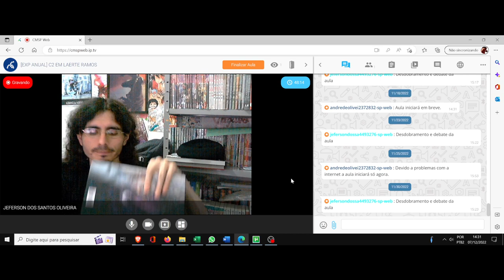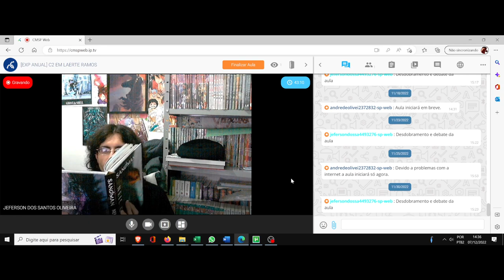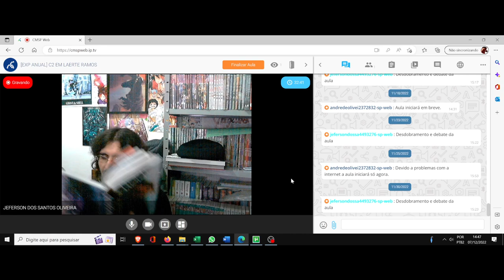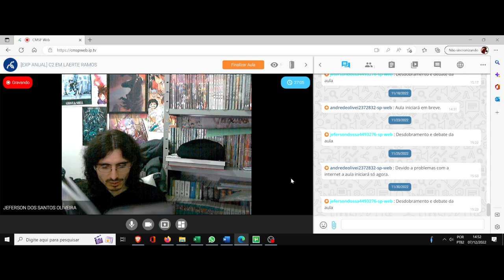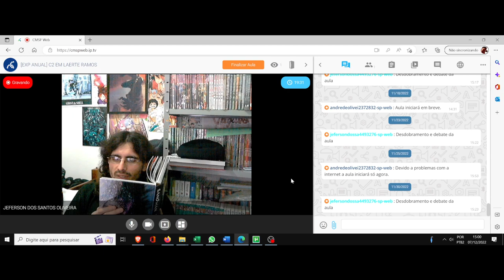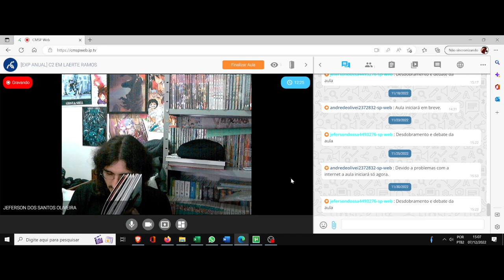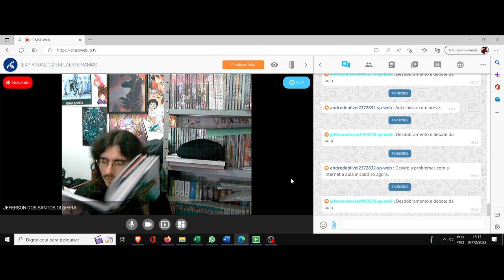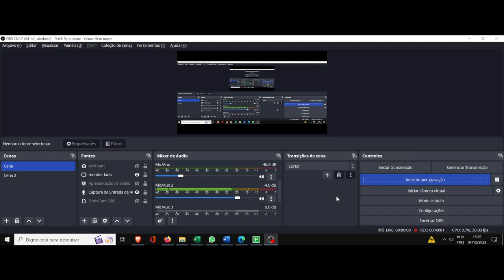(DC/22 03E) Aula 33 Eletiva. Sandman, clube da leitura. (16º Sonho)